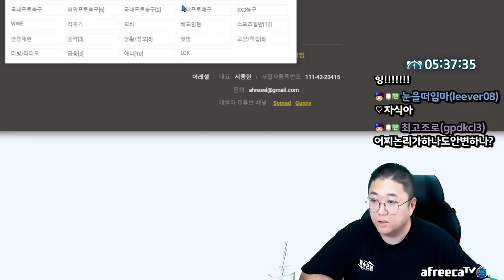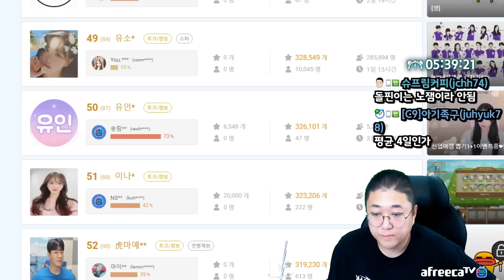코시경의 받을텐데~ (22.09.15-7)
[음원출처]